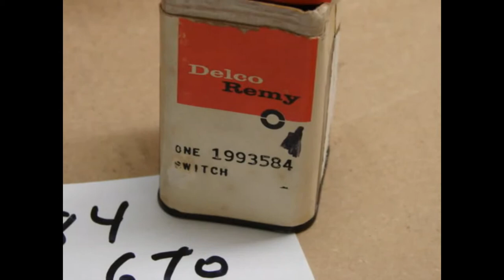1993584 NOS GM WIPER SWITCH 1964 1965 1966 GTO LEMANS 2 SPEED